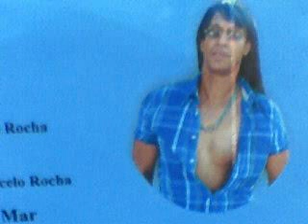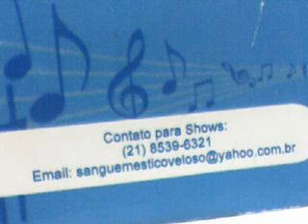Kaldy Veloso Porque Você Não Vem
cd compacto kaldy veloso